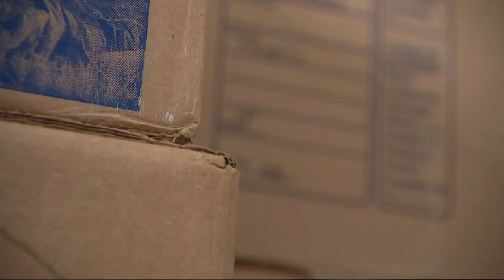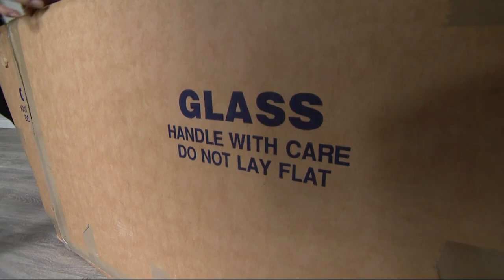The Real Deal: 6 tips to help you avoid moving scams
News 12's consumer reporter Janice Lieberman gives us the Real Deal on how to not become a victim of a disreputable mover.